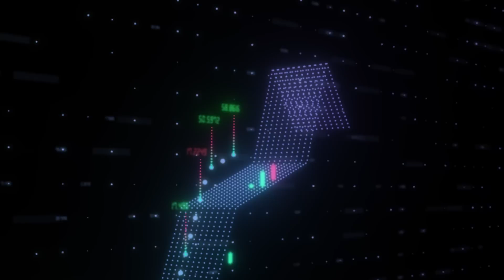엔비디아보다 더 좋다. 이 주식, 전세계 돈 다 빨아들인다｜이진형 대표 1부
[이진형 대표]
데이터마케팅코리아 대표
성균관대학교 데이터사이언스 학과 겸임교수
서울과학종합대학원 빅데이터MBA 겸임교수
서울대학교 의과대학 의료정보학 박사 수료
뉴욕주립대 Technical Management 공학박사

00:00 생성형 AI, 인터넷 혁명을 뛰어 넘는 이유
04:33 현업 전문가가 말하는 진짜 경쟁력 있는 AI 기업
15:29 챗GPT VS 바드 VS 하이퍼클로바X, 승자는?